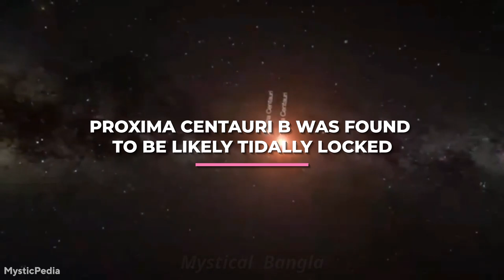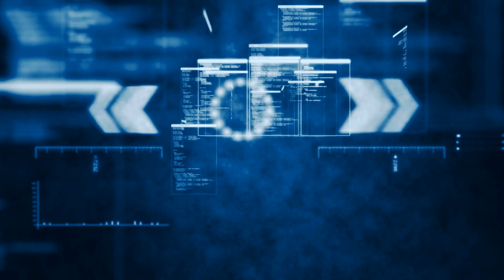NASA Revealed NEW Way to Travel Faster at The Edge of Our Galaxy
Not too long in the distant past, humans were yet to have invented boat travel. After we developed that, we soon traveled with cars, then airplanes. The next big step is clear: Interstellar travel. But distant stars and galaxies are not a stone’s throw away, across a kilometer of land or ocean, but lightyears away - an incomprehensible void of space separates us from our stellar neighbors. So how would it even be possible to travel to another star? Stick around as we explore recent developments in interstellar travel technology, and where the future seems to be taking scientists in their pursuit of colonizing space.

In today's video, we look at NASA Revealed NEW Way to Travel Faster at The Edge of Our Galaxy. Keep watching to see galaxy,faster than light,scientists just discovered a way to travel faster than light,space travel,time travel to the past,is time travel to the past possible?,interstellar travel,faster than light travel,light speed travel,how can we travel faster than light,existence of parallel universe,traveling out of our solar system,theory of relativity (literature subject),edge of universe,time travel,edge of the unvierse,speed of light

Inspired by Scientists FINALLY Discovered a NEW Way To Travel Faster Than Light!

Inspired by Scientists Found a NEW Way to Finally Travel faster than Light!

Inspired by NASA Designs Near Light Speed Engine That Breaks Laws Of Physics

Inspired by People Will Soon Travel to Other Galaxies, Here's When

Inspired by IT HAPPENED! Elon Musk & NASA FINALLY Reveal New Light Speed Engine!

Inspired by Elon Musk JUST REVEALED New Warp Drive Starship 2022!

Inspired by Mankind Will Soon Be Able to Travel to Other Galaxies - Spaceships Faster than Lightspeed!